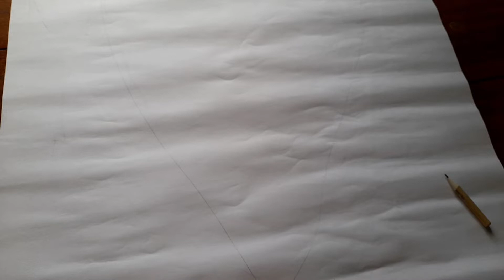Carrot macking for kids speach (பேச்சி போட்டிக்கான கேரட் கிண்டர்கார்டன் லெவல் )